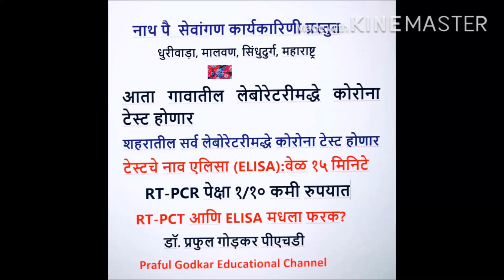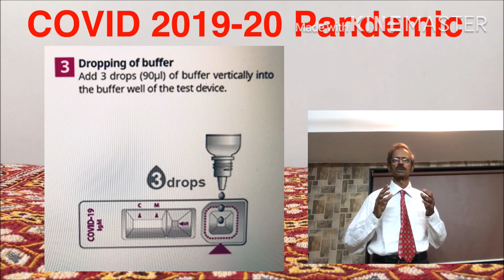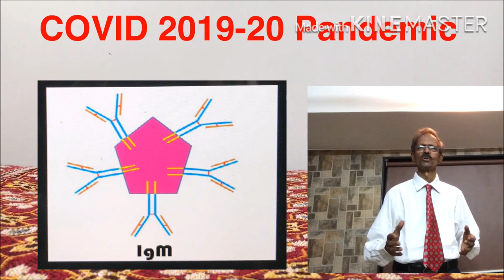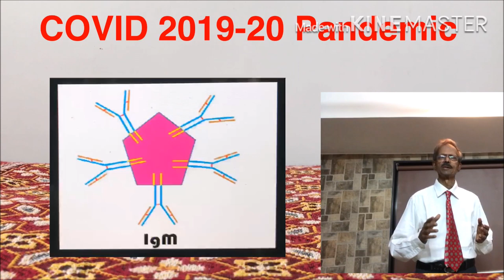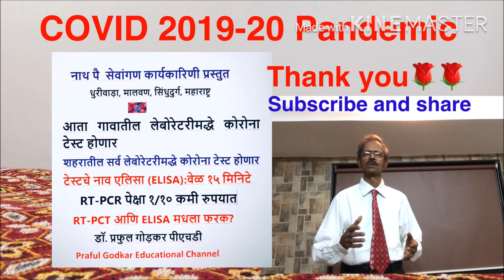कोरोना वर स्वस्त टेस्ट: ELISA. RT-PCR च्या १/१० रुपयात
CORONA-ELISA टेस्टचे वर्णन
ELISA व RT PCR मधला फरक
आता गावातील  लैबोरेटरीमददे कोरोना screening टेस्ट होणार
शहरातील सर्व लैबोरेटरीमददे कोरोना screening टेस्ट होणार